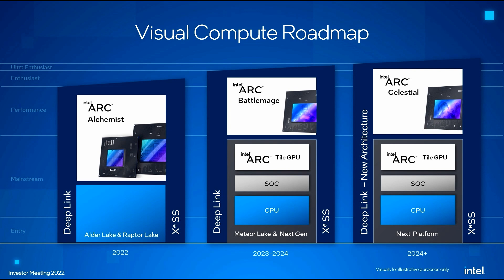Intel Xe3 GPUs Are Confirmed To Be Fully Developed, Hardware Team Has Already Transitioned To Next